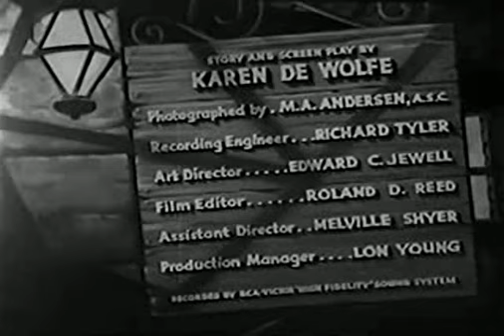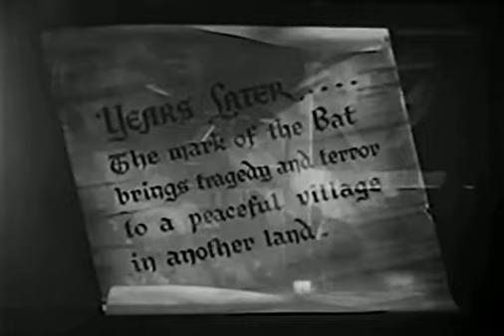Condemned To Live (1935) Horror Movie Classic Cinema - Full Movie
🌕 Step into the Shadows of a Gothic Nightmare! Presenting "Condemned To Live" (1935), a timeless horror classic that weaves a tale of dark secrets, cursed bloodlines, and chilling terror. Perfect for fans of vintage horror and Gothic cinema! 🦇🏰🌑

🎬 Synopsis: In a quaint European village, Dr. Paul Kristan is a well-respected physician with a dark secret lurking in his past. Born under the curse of a vampire bite during his mother’s pregnancy, Dr. Kristan is unknowingly transformed into a nocturnal predator. As mysterious deaths plague the village, he begins to suspect his own involvement in the gruesome killings. Journey with Dr. Kristan as he battles his sinister urges and the terrifying legacy of his bloodline. 🧛‍♂️🔮🩸

💀 Why Watch Condemned To Live (1935)?

Gothic Atmosphere: Immerse yourself in a world filled with eerie castles, shadowy forests, and fog-laden landscapes. 🏰🌲🌫️
Classic Horror: Experience the chilling suspense and timeless storytelling that defines early horror cinema. 🎞️🧛‍♂️
Haunting Performances: Witness powerful performances that bring to life the tragic tale of Dr. Paul Kristan and his cursed existence. 🎭🔪
Cult Classic Appeal: A must-watch for lovers of classic horror films that explore the themes of fate, curses, and inner demons. 📽️💀
🕸️ Key Features:

Dark Secrets Unveiled: Follow the suspenseful unraveling of Dr. Kristan’s dark past and the terrifying realization of his true nature. 🔍🕵️‍♂️
Gothic Horror Elements: Enjoy the rich, atmospheric visuals that capture the essence of classic Gothic horror. 🌕🏰
Engaging Narrative: Be captivated by a story that combines mystery, horror, and tragic romance. 📜💔
🌟 Join the Horror Legacy! Don’t miss out on experiencing a haunting tale of cursed bloodlines and sinister legacies. Whether you’re a seasoned horror enthusiast or a newcomer to the genre, "Condemned To Live" (1935) promises a mesmerizing and eerie cinematic experience.

👍 Enjoyed this classic? Share your thoughts on "Condemned To Live" and let us know which classic horrors you’d like to see next on our channel. 🌟🛎️

🔥 Watch now and uncover the dark curse of Condemned To Live (1935)! 🔥